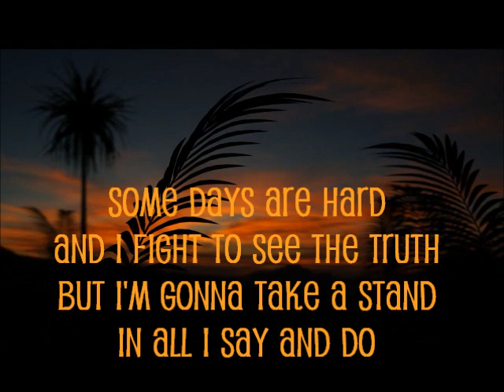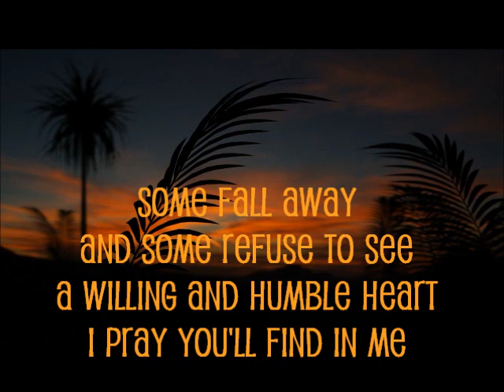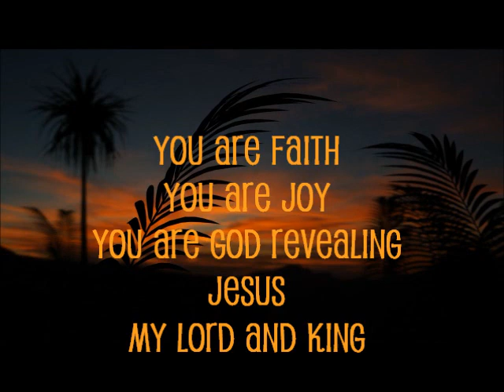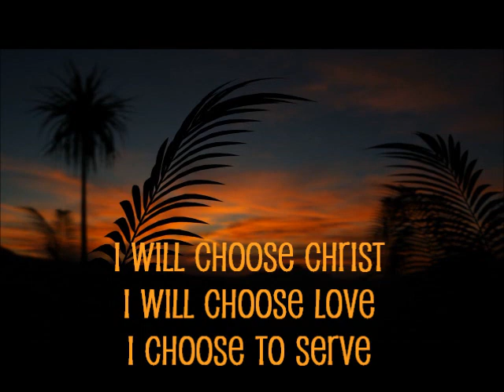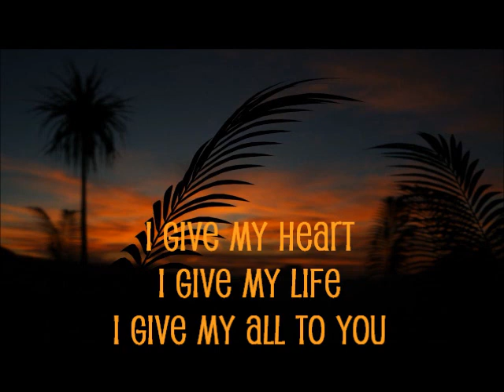I Will Choose Christ..wmv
sing along praise music